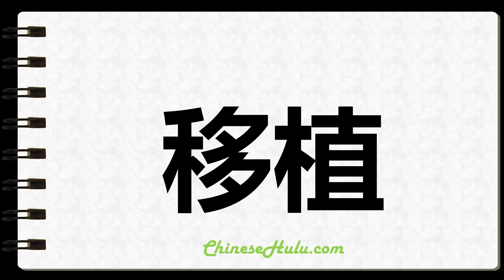How to Write Transplants in Chinese